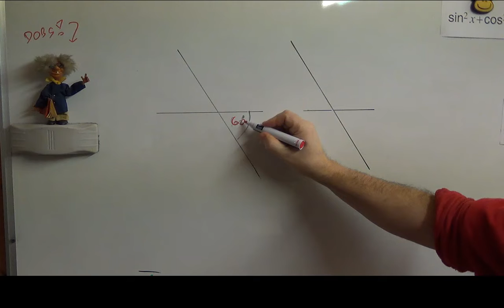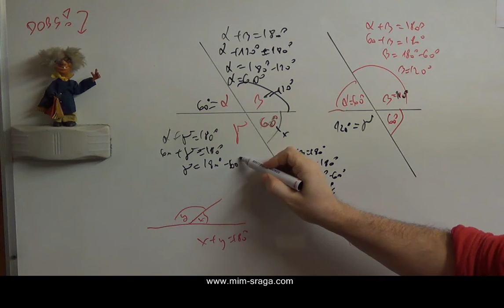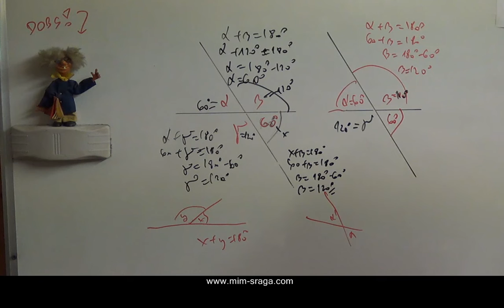Matematika 5 - vj. br. 12 - drugi način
Matematika pet